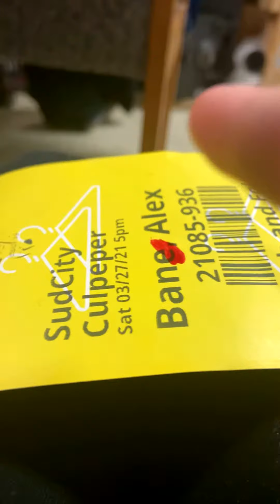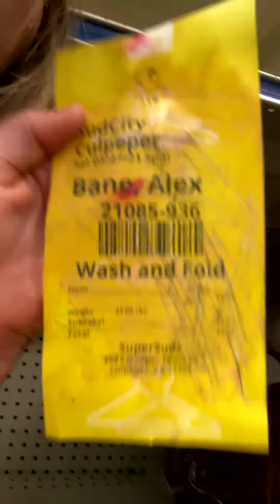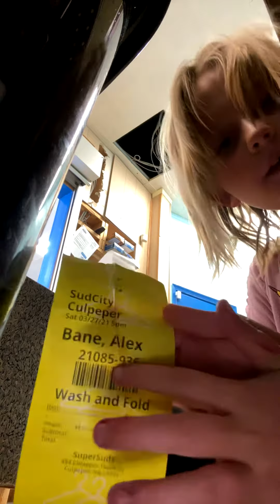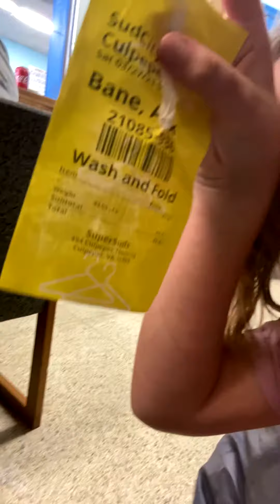March 28, 2021